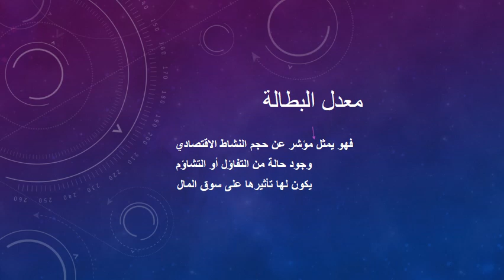دبلومة الاقتصاد العالمي - الفرقة الثانية - أسواق المال العالمية - د/ أميرة صالح - 02